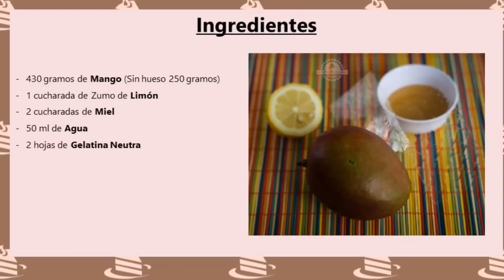Como hacer Mermelada de Mango | Sin Azúcar | Receta Básica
Hoy te explico cómo preparar una Mermelada de Mango Sin Azúcar que podrás disfrutarla sola, en tus desayunos o incluso para cubrir o rellenar muchos postres, como hicimos en el Bizcocho de Leche Condensada

430 gramos de Mango maduro (Sin hueso 250 gramos)
1 cucharada de Zumo de Limón
2 cucharadas de Miel o azúcar de panela es decir azúcar 100% integral o mascabado.
50 ml de Agua
2 hojas de gelatina neutra (4 gramos de Grenetina o gelatina sin sabor en polvo)

Como te he contando en otras ocasiones podrás comprobar que en muy poco tiempo la tendrás lista para disfrutarla y habrás eliminado todos los conservantes que no son nada buenos para tu salud.

Para cualquier duda que tengas te contestaré lo más rápido posible, y si te ha gustado la receta espero que te hagas seguidor de mi canal, si no lo has hecho, que me regales algún ME GUSTA y que lo compartas en tus RRSS.

Intérprete: Josh Woodward